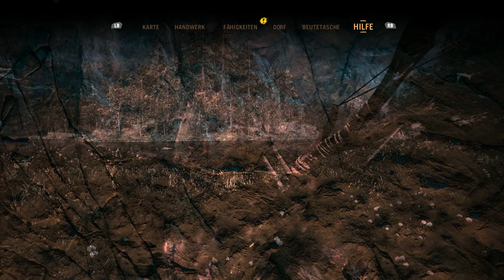Far Cry Primal (PC) [060] Mythos der heiligen Topfpflanze (HD60-Ultra, deutsch)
Far Cry ist ein First Person Adventure Game von Ubisoft.